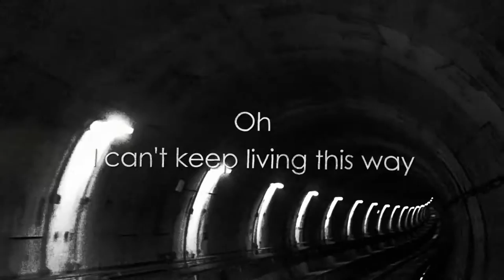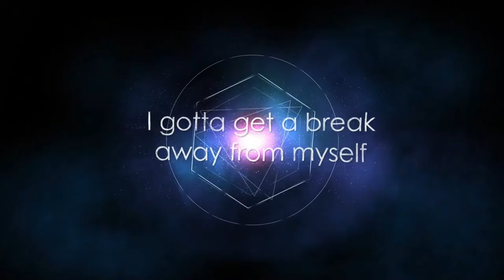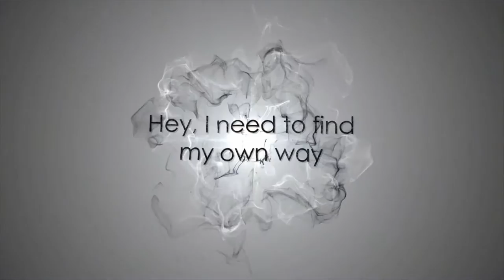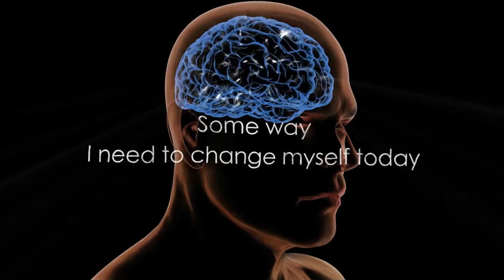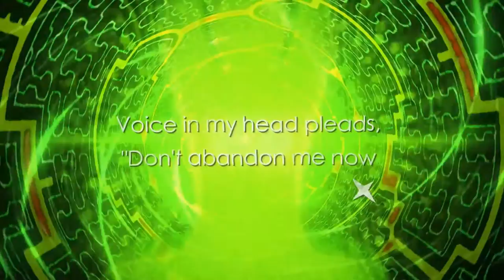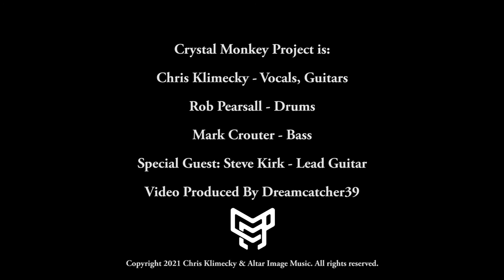Gemini (feat. Steve Kirk) - Crystal Monkey Project - Lyrics (Official)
What's your sign? Whether you're into astrology and have the split personality/duality of a Gemini or not, we all engage in that eternal dance of the mind called "self-talk." Doubts, dreams, decisions, how we are inside vs. how we present to the world...this song touches on overcoming the negative side of the mind - the fears, self-doubts, frustrations, lack of self-confidence, etc. - that may hold you back from fulfilling your potential.

Featuring a special guest performance on lead guitar by Steve Kirk, Gemini is from the 2021 Crystal Monkey Project release "Are We Enlightened Yet?" now available

Credits:
Chris Klimecky - Vocals, Guitars
Rob Pearsall - Drums
Mark Crouter - Bass

Special Guest: Steve Kirk - Lead Guitar

Video Produced by Dreamcatcher39 (Fiverr.com)